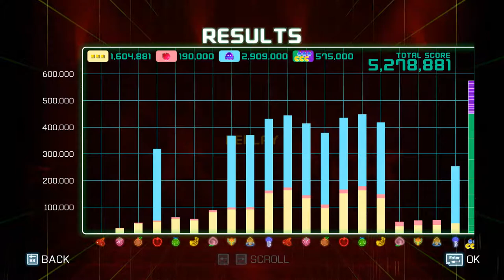PAC-MAN CHAMPIIONSHIP EDITION 2【CHAMPIONSHIP I SINGLE TRAIN RANK:S】STEAM WR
PAC-MAN CHAMPIIONSHIP EDITION 2 HI SCORE STEAM WR!!!